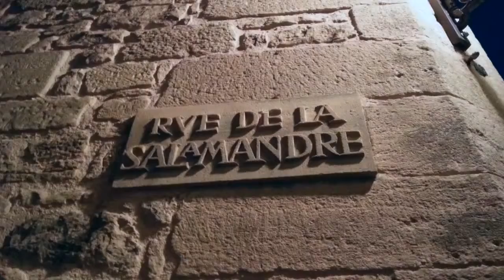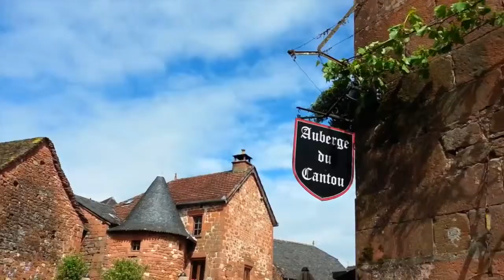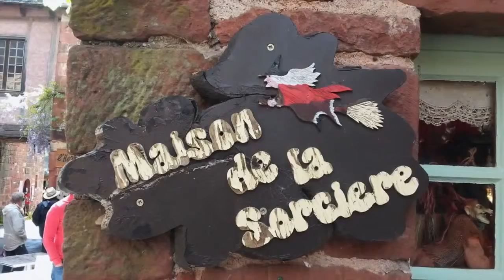Sarlat la Caneda & Collonges la Rouge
Discovering Sarlat la Canéda and Collonges la Rouge
Périgord, France